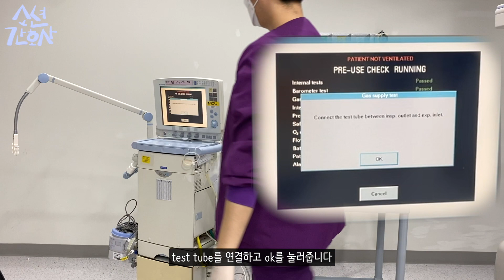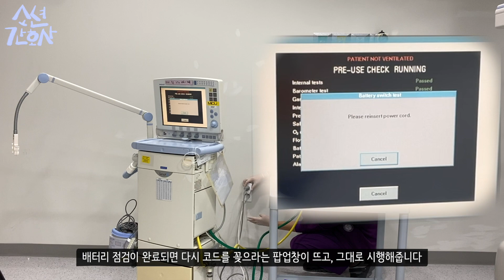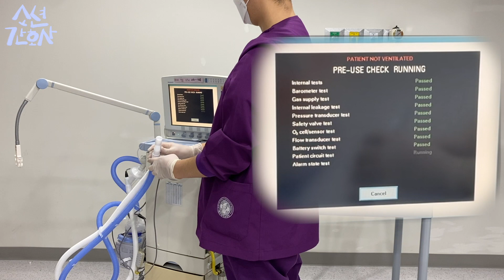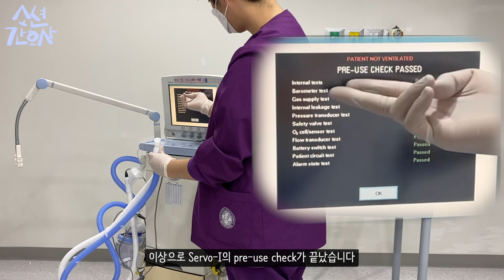ventilator SERVO I set-up 영상입니다 :) . pre-use check!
대중적인 인공호흡기죠? ventilator SERVO I의 Set-up영상을 제작해보았습니다. 실무에 처음 접하는 선생님들에게 도움이 되셨으면 좋겠습니다. SERVO I의 로브메디텍 고우진선생님께서 사용설명 등의 인공호흡기 관련 풍부한 자료를 제공하고 있으므로 참고하시면 큰 도움 얻으실 수 있을 것이라 생각됩니다.

* 참고자료 : LOVmediteck